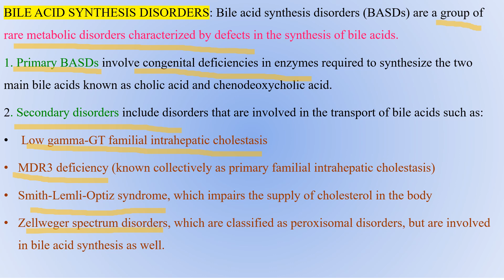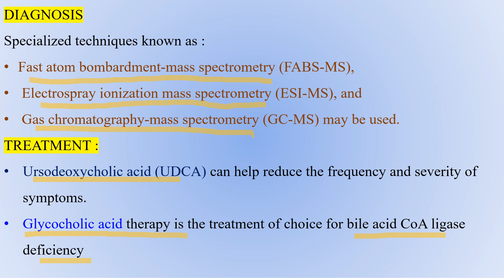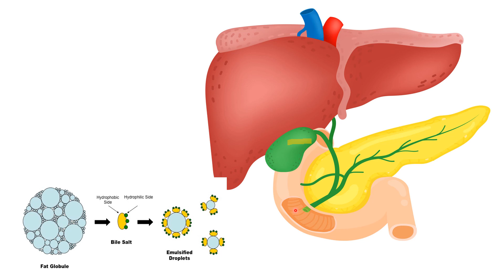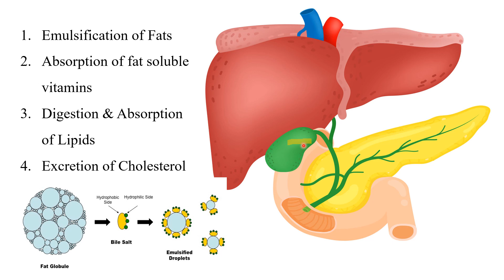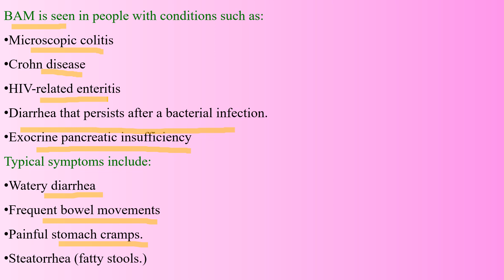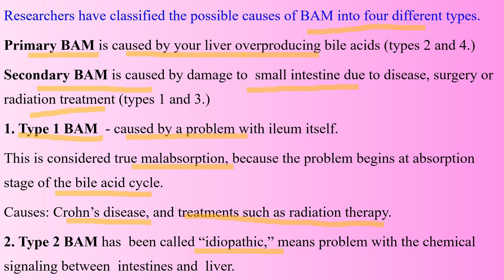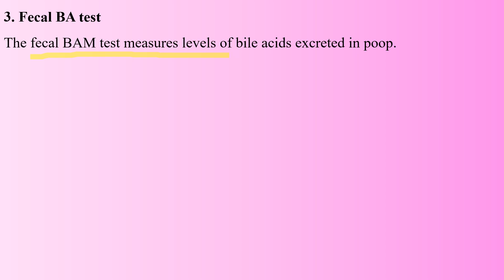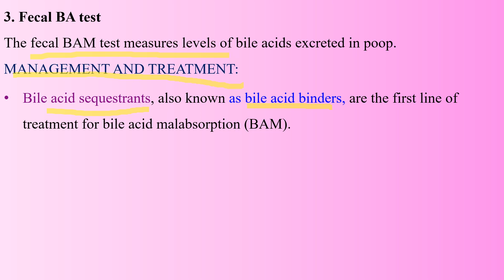What is Bile Acid Malabsorption and How It Affects Your Body in Hindi?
बाइल एसिड मैलाब्सॉर्प्शन क्या है और यह आपके शरीर को कैसे प्रभावित करता है? इस वीडियो में हम बाइल एसिड मैलाब्सॉर्प्शन के बारे में विस्तार से चर्चा करेंगे और यह आपके स्वास्थ्य पर कैसे प्रभाव डालता है. बाइल एसिड मैलाब्सॉर्प्शन एक सामान्य समस्या है जो आपके पाचन तंत्र को प्रभावित करता है और कई स्वास्थ्य समस्याओं का कारण बन सकता है. तो आइए जानते हैं कि बाइल एसिड मैलाब्सॉर्प्शन क्या है और यह आपके शरीर को कैसे प्रभावित करता है.

CHAPTERS:
00:00 Introduction
00:30 Bile Acid Synthesis Disorders
01:54 Causes and symptoms
02:36 Diagnosis & Treatment
03:28 Bile Acid Malabsorption
07:10 Causes and Symptoms
07:54 Types of Bile Acid Malabsorption
09:53 Diagnosis
11:36 Management & Treatment
12:47 End